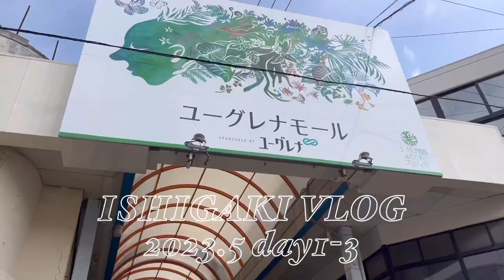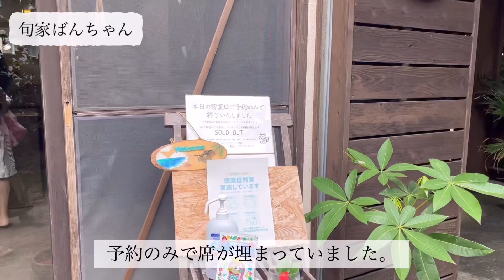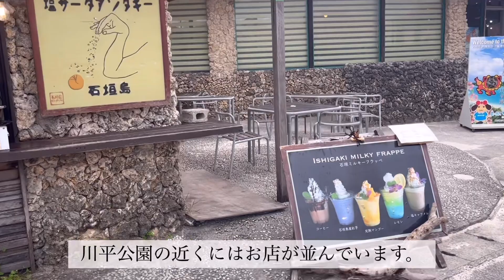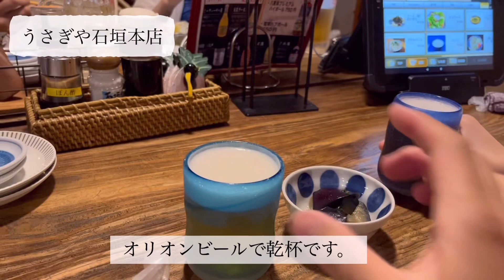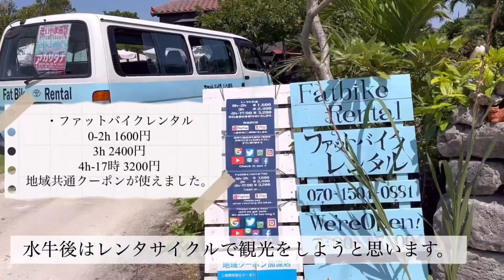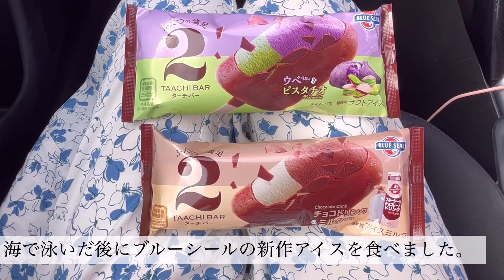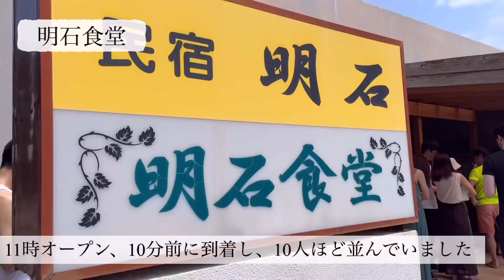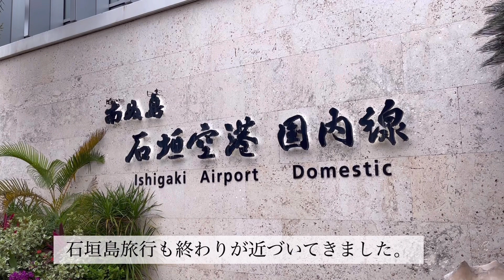【石垣島まとめvlog✈️🌺】2泊3日/食べまくり、遊びまくりの旅☀️/沖縄旅行/大人気グルメ/観光/海/竹富島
2泊3日の石垣島旅行🏝

少しでも旅行にいく前の方、
なかなか旅行に行けない方々のお役に立てれば幸いです😌

少しでも参考になりましたら、